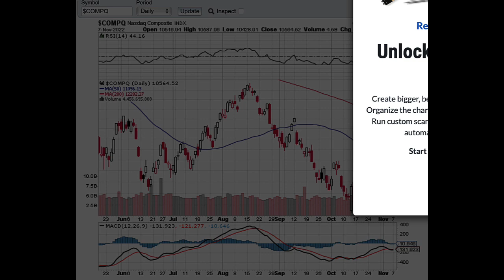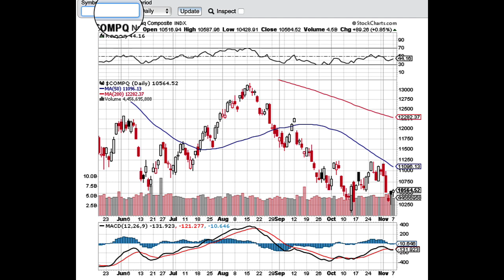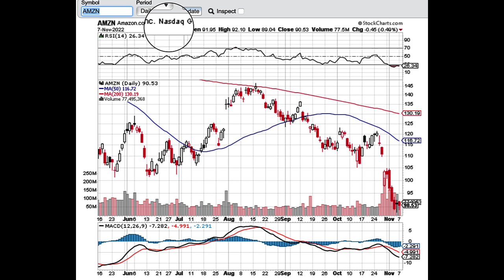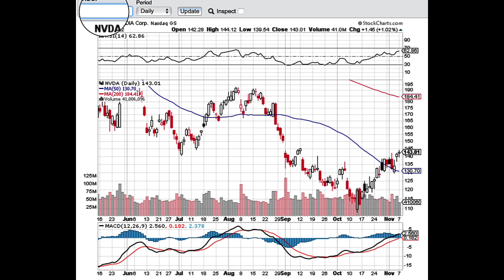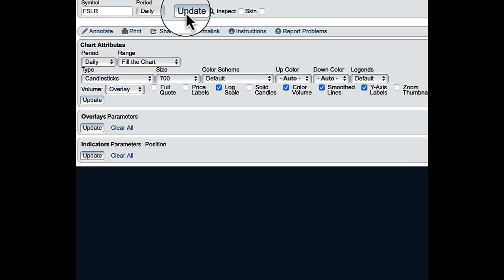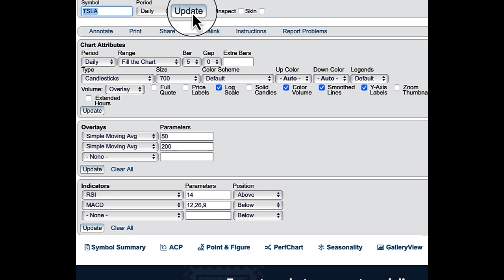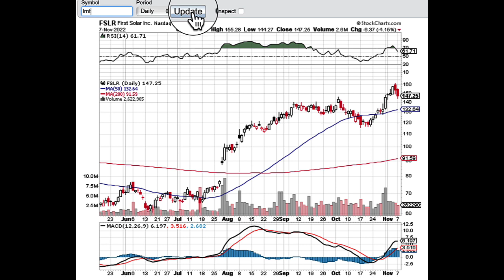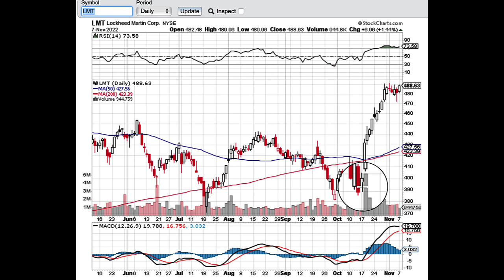Rebuplicans WIN: Here's Your OPTIONS TRADING PLAYBOOK - November 8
Republican win options trading playbook